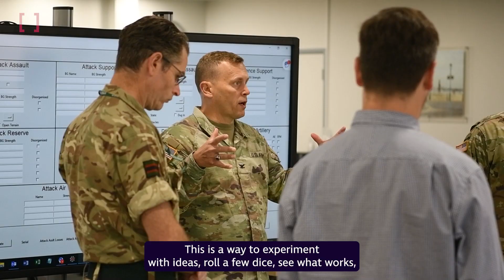The British Army's biggest wargame: redesigning combat for UK defence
The Defence Science and Technology Laboratory (Dstl) has led the Army’s largest ever force development war game and collaboration.

Army Wargame 23 (AWG23) tested a new UK Army approach to future operations. Known as the ‘Land Operating Concept’, it looked at redesigning combat power with an aim to protect and advance UK and international interests.

The 9-week war game involved more than 250 participants. It created a diverse team of experts including international partners, industry and academics, and was viewed by senior Ministry of Defence (MOD) officials.

4 fictitious mission scenarios were exercised which examined a variety of force structures in order to help the Army understand aspects critical to delivering a battle-winning operating concept.